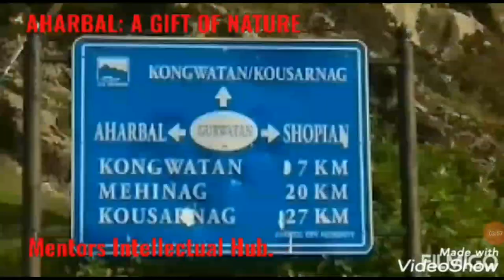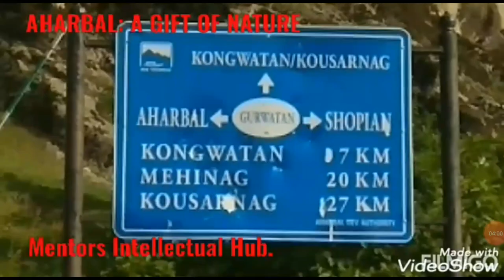Aharbal: A Gift of Nature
A small documentary on Aharbal by Mentors Intellectual Hub